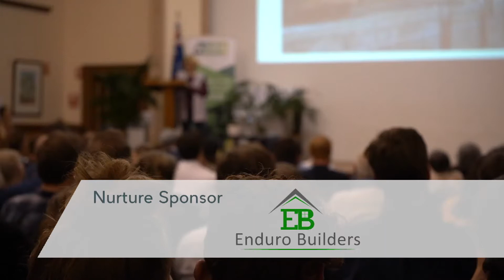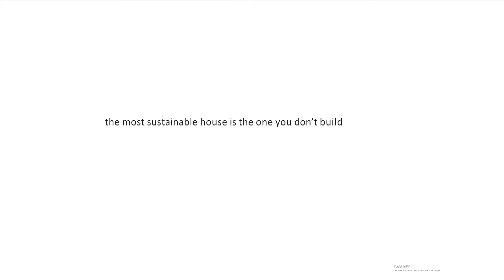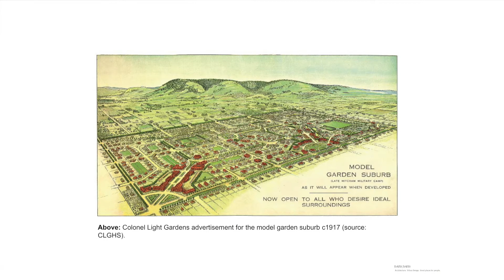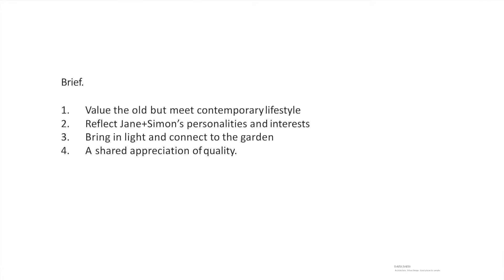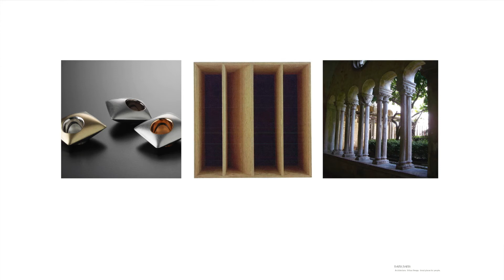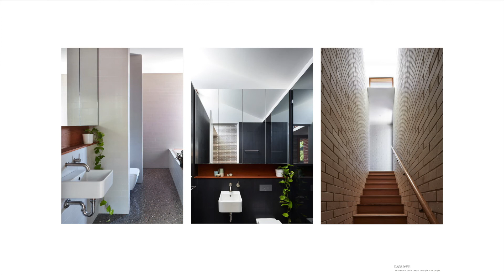ASBN Sustainable House Day Showcase 2018 - Bowden Bajko House - Matt Davis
//House Info
Bowden Bajko House transforms a 1920’s Workers Bungalow in Colonel Light Gardens and extends its useful life to meet contemporary needs. What was once an dark and internalised house is now an open and light home that provides comfortable and enjoyable places to live. High quality construction and careful combination of thermal mass, insulation, controlled solar access, and ventilation, enable a high level of thermal comfort with minimal reliance on heating and cooling. Bowden Bajko demonstrates how careful design with a focus on longevity and flexibility can adapt Adelaide’s existing homes.

//Presenter Info
Matt Davis is a Director of Davis + Davis Architects. He is an architect and urban designer and strong advocate for the value of design in the planning and development sectors. Matt is a member of design review panels in SA and NSW and the inaugural SA State Planning Commission.